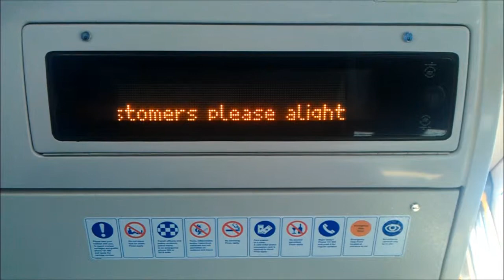CityRail Waratah A Set A3 Train Internal Destination Indicator and DVA of "Terminating train"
This happens when the A-Set reaches a terminus stop. The message differs from previous CityRail fleet with IDI and DVA systems in which, the train addresses people on the train as "passengers" rather than "customers".